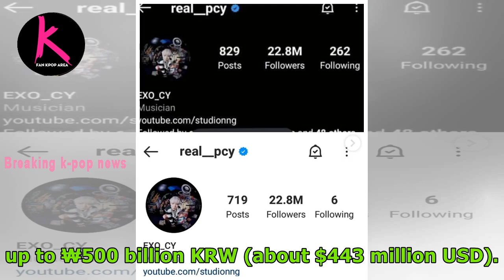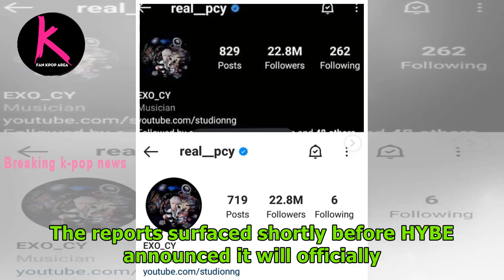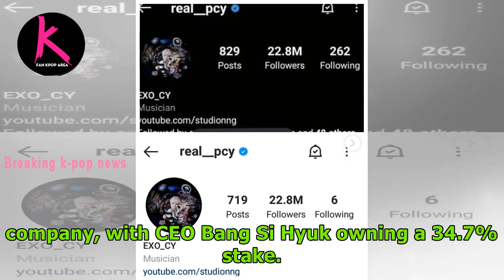Warner Bros. Might Be Investing ~$450 Million USD Into HYBE (Big Hit Entertainment)